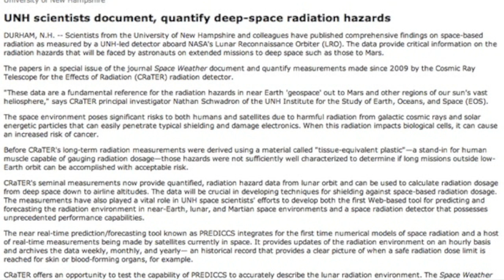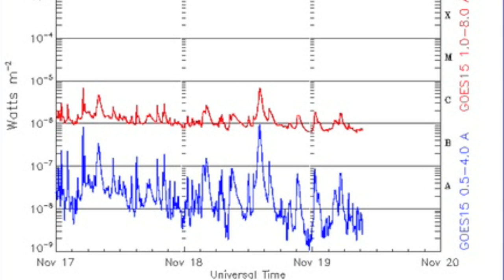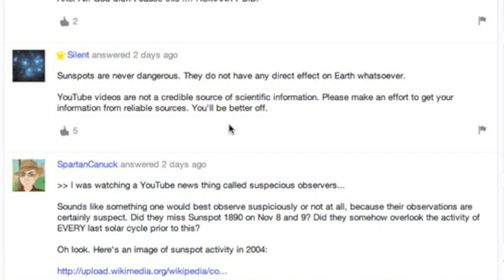4MIN News November 19, 2013: X1 Solar Flare, Firefly, 1899 Confusion